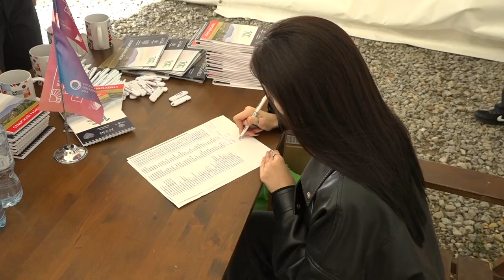Восхождением на Собер началась «Черноморская винная неделя» в Северском районе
На Кубани до 6 октября продлится эногастрономический фестиваль. Мероприятия проходят в Новороссийске, Геленджике, Анапе, Темрюкском, Крымском и Северском районах.